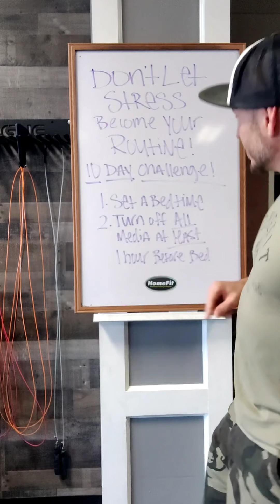Don’t let stress become your routine. 10 day health & fitness challenge.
Don’t let stress become your routine. 10 day health and fitness challenge. Personal training in home, in studio, on location. New Year’s goals!